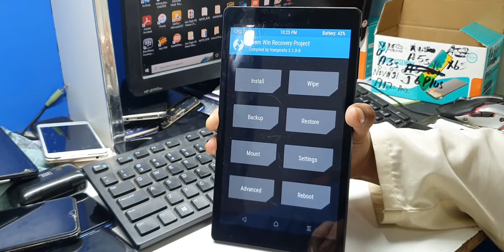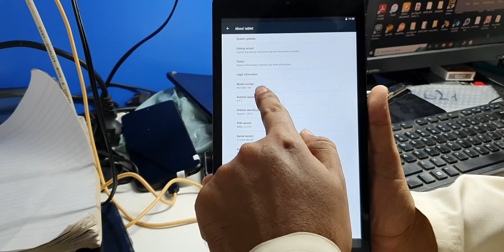Nextbook Tablet How To Hard Reset Unlock Password - nextbook hard reset - nextbook tablet hard reset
How to hard reset my next book tablet
nextbook nx16a8116k hard reset
nextbook tablet lost password
Nextbook Tablet How To Hard Reset
nextbook  hard reset
How do I force a factory reset on my tablet
How do I factory reset my tablet using the buttons
How do I reset my Nextbook Intel Inside tablet
How do I hard reset my tablet because it's locked
nextbook how to hard reset
nextbook tablet